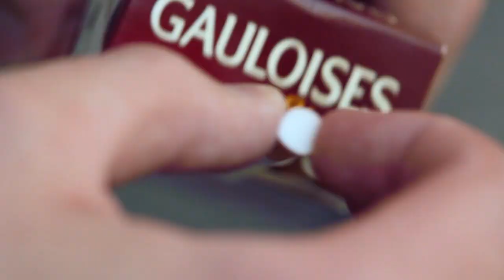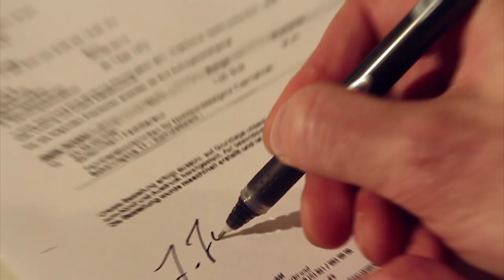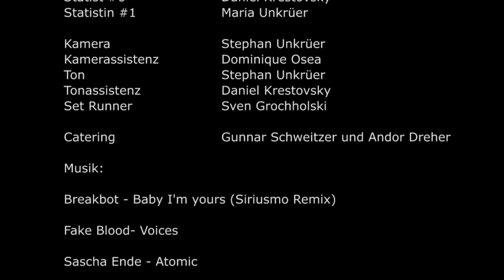Mensch Jonathan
Mein Abschlussfilm als Mediengestalter Bild und Ton 2013.
Wenn man einfach mal Pech hat...

Besetzung:
Jonathan Jansen:  Alexander Schnellbach
Josefin Panelda:          Nadine Diederich
Empfangsdame:  Pia Flöttmann
Herr Geisel:   Janis Dreher
Typ auf der Straße: Bastian Orf
Pärchen:           Philip Treschan und Cecilie Pryds Parra
Statist #1:    Andor Dreher
Statist #2:   Gunnar Schweitzer
Statist #3:   Dominique Osea
Statist #4:   Sven Grochholski
Statist #5:   Tobias Angert
Statist #6:   Daniel Krestovsky
Statistin #1:    Maria Unkrüer

Kamera:           Stephan Unkrüer
Kamerassistenz:  Dominique Osea
Ton:            Stephan Unkrüer
Tonassistenz:  Daniel Krestovsky
Set Runner:     Sven Grochholski

Catering:           Gunnar Schweitzer und Andor Dreher

Musik: Breakbot - Baby I'm yours (Siriusmo Remix), Fake Blood- Voices & Sascha Ende - Atomic

Ein besonderer Dank geht an: Familie Angert, Dem Flöttmann Verlag und natürlich GüterslohTV